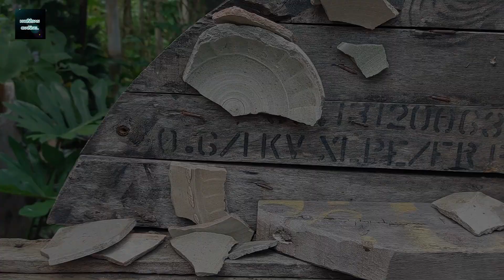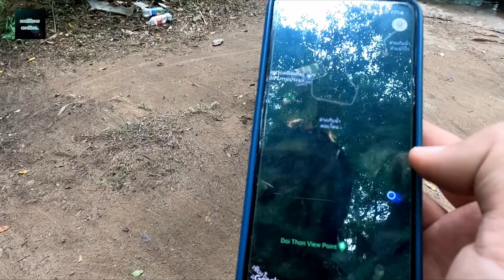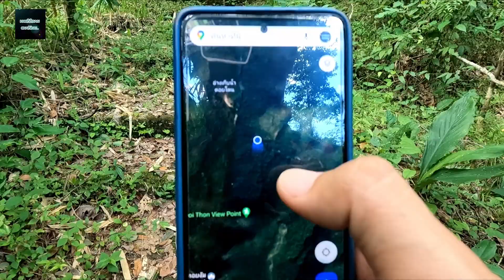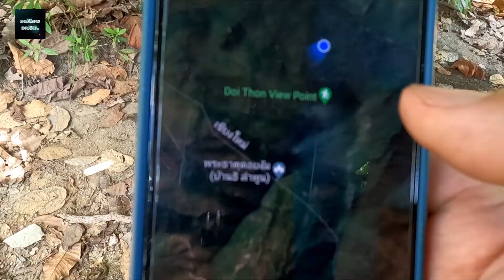เตาเผาโบราณ ผาน้ำทิพย์ และเรื่องเล่าสิ่งที่อยู่รอบดอยโง้ม (งุ้ม)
เก็บเกี่ยวเรื่องราว เรื่องเล่าเกั่ยวกับ ดอยโง้ม และสิ่งที่อยูบริเวณรอบๆดอยโง้ม มาให้เพื่อนสมาชิคได้ดูกันครับ มีทั้งผาน้ำทิพย์ เตาเผาเครื่องถ้วยโบราณ และอื่นๆ  ติดตามรับชมกันได้ครับผม